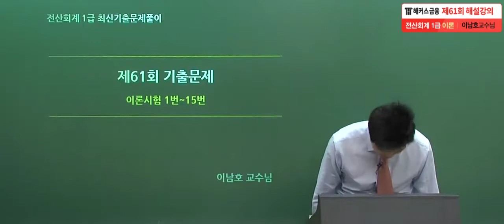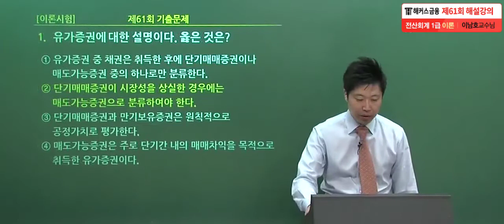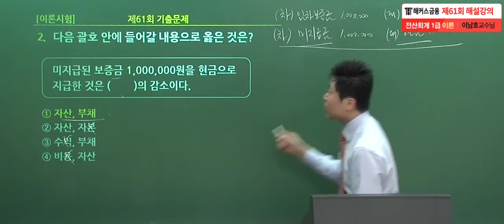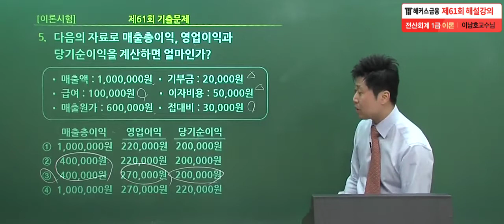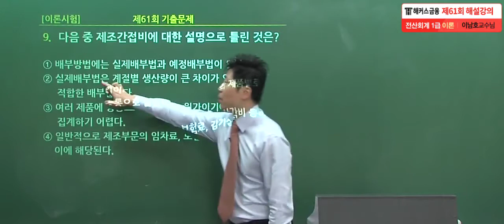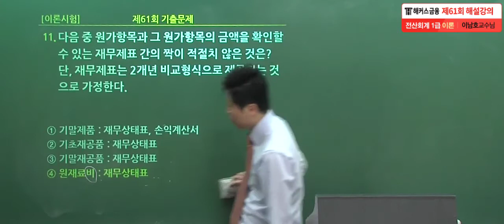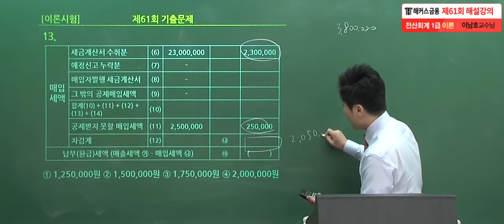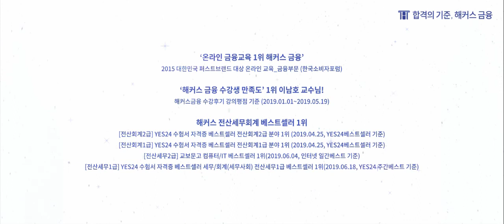[전산회계1급 61회 기출 (이론)] 해커스 이남호쌤의 무료 해설강의!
해커스 수강생만족도 ★1위★ 이남호 선생님의,
61회 전산회계1급 기출 해설강의 이론편!
전산회계1급,전산회계2급,전산세무1급,전산세무2급 시험
이론+실기 기출해설강의 모~두 무료로 보고싶다면? click!